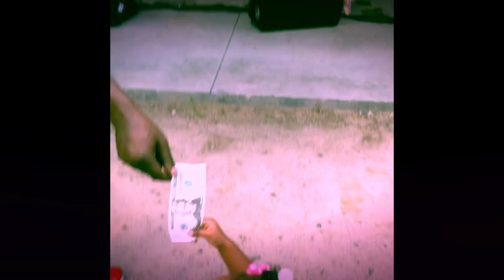African Festival Part 2